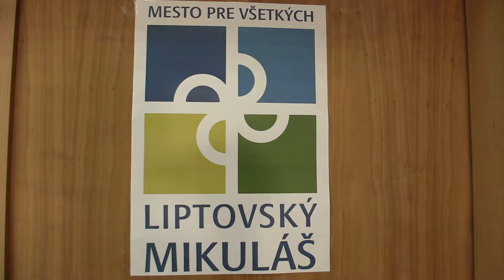CH14 9.8. Ján Bobro - Jakub Úlehla 1/2:1/2